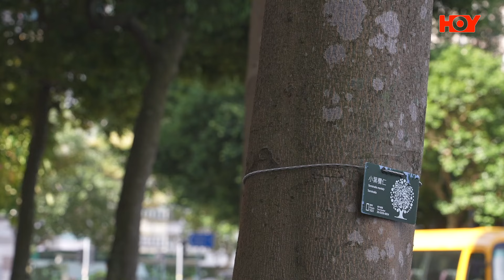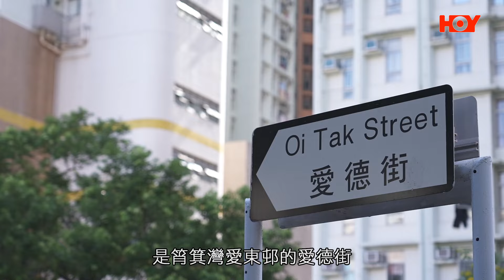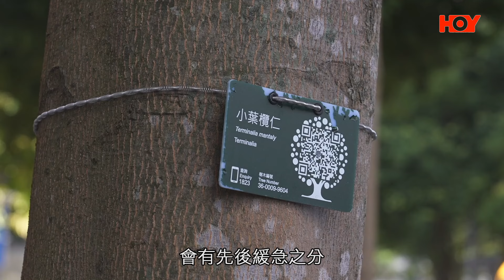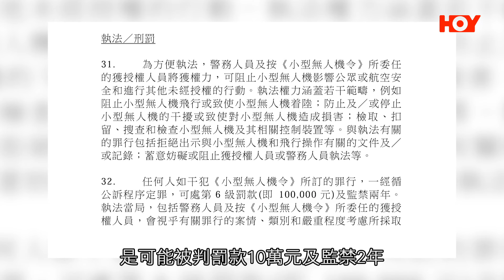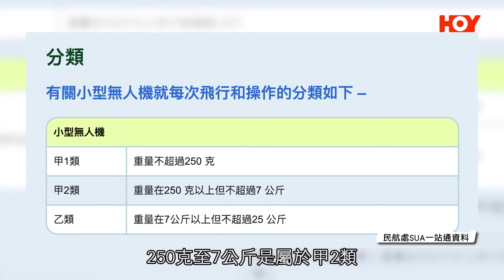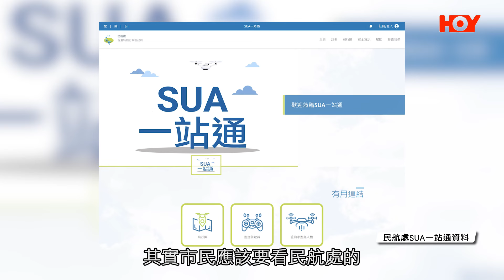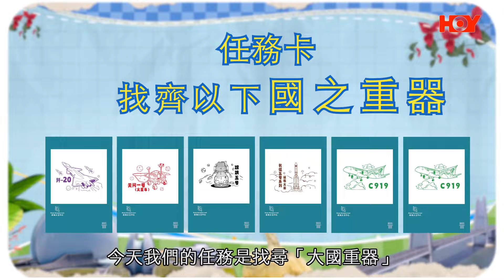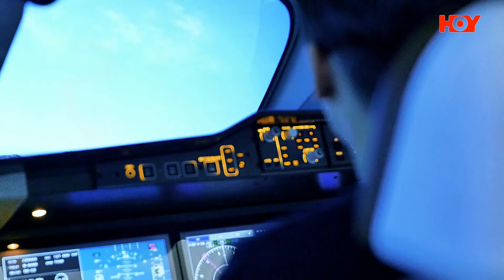一線搜查｜中風人士被樹根撠腳易絆倒 致電1823口齒不清溝通唔到 部門肯落手跟進 兩日已經搞得掂｜北上珠海「港」你知｜600集｜有線新聞 羅頌欣｜中國海外呈獻：一線搜查｜HOYTV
00:00 一線搜查 | HOY TV 77台 | 有線新聞
00:40 中風人士被樹根撠腳易絆倒  致電1823口齒不清溝通唔到
09:00 北上珠海「港」你知